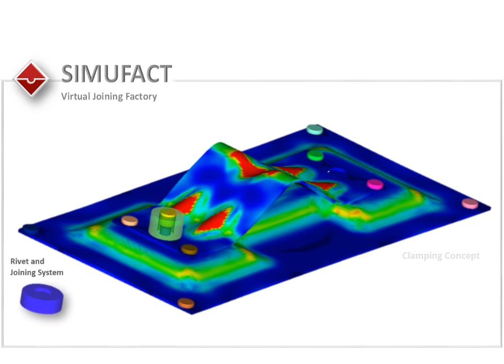[NETFORM] Simufact Forming - Sac Şekillendirme Sonrası Mekanik Birleştirme Simülasyonu